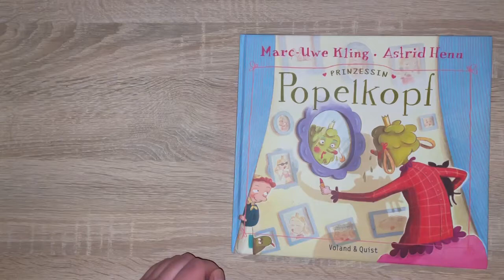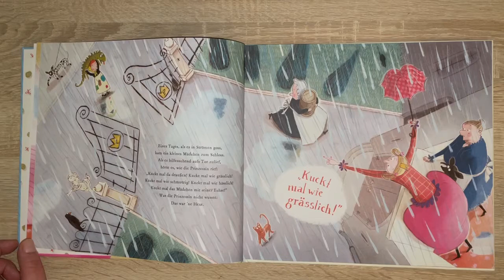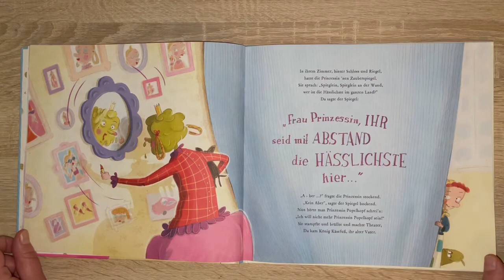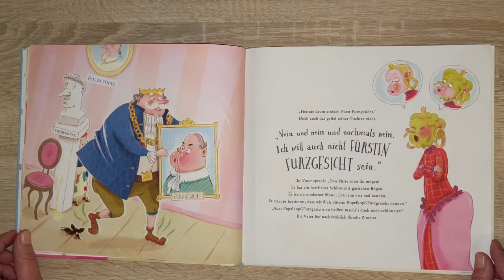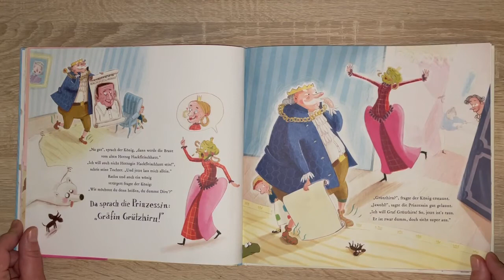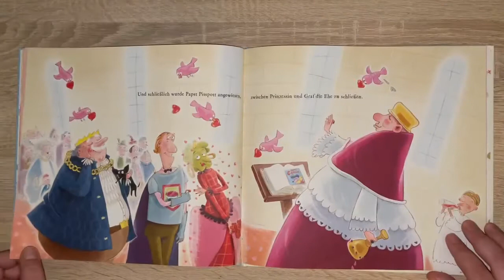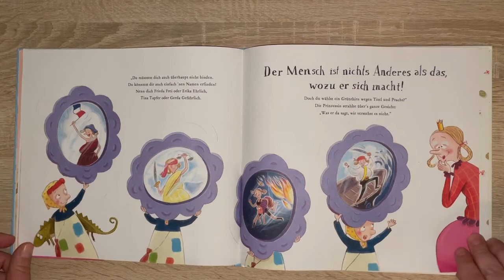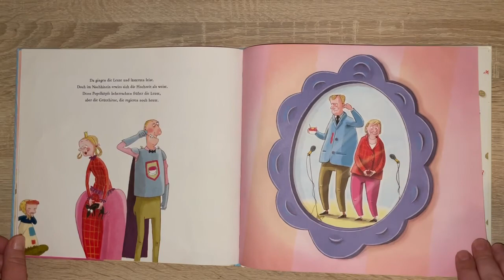Kita Hölderlinstraße - Prinzessin Popelkopf mit Anni